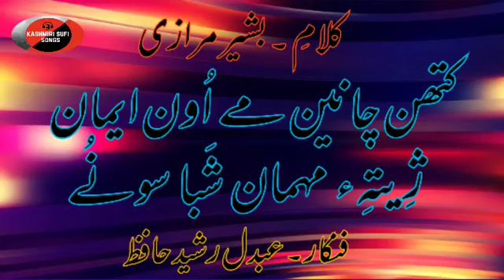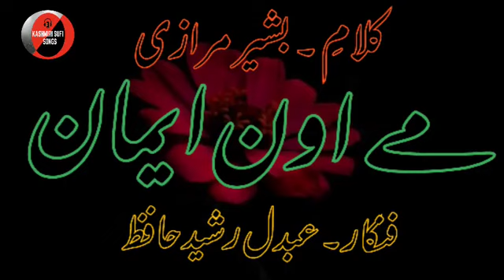Ab Rashid Hafiz best songs || Kathan Chanan || kalami Bashir marazi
Kathan Chanan Uon Ma Eeman kalami Bashir marazi